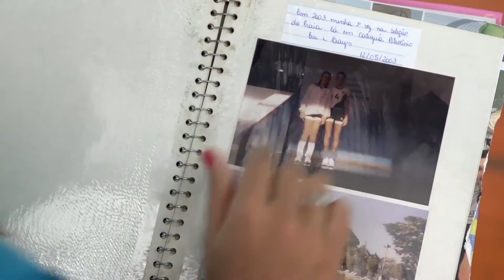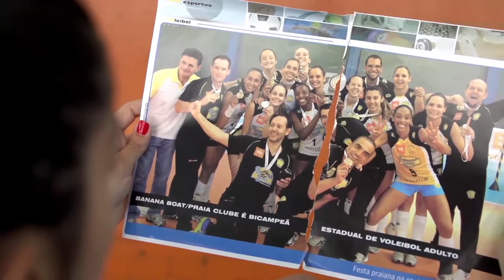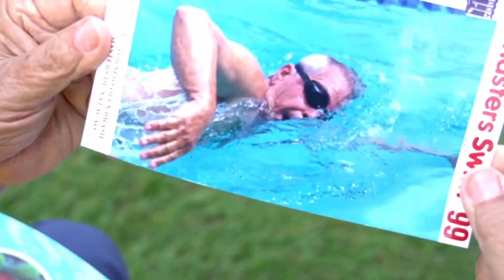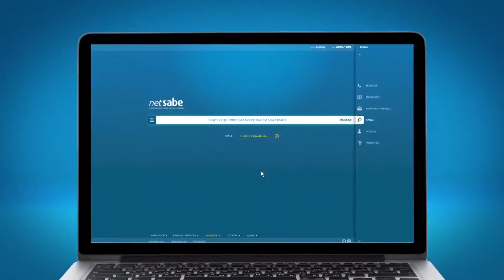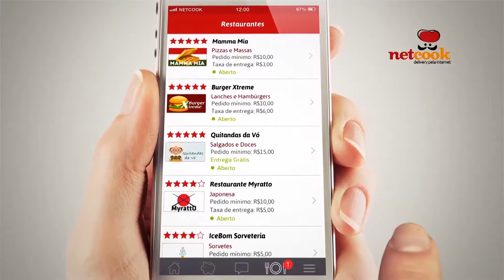UBERLÂNDIA DE HOJE E SEMPRE - 80X PAIXÃO PRAIA CLUBE RESUMO DE JUNHO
TEMA: Confira um resumo dos programas produzido sobre o Praia Clube no mês de Junho